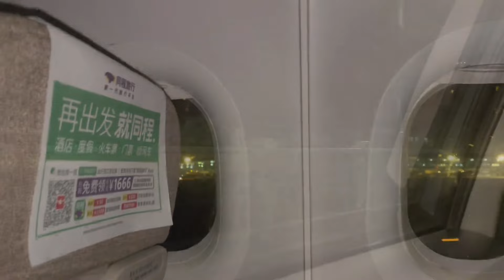3个月的美国之行结束了，跟40多年的老朋友机场话别，再见美国！